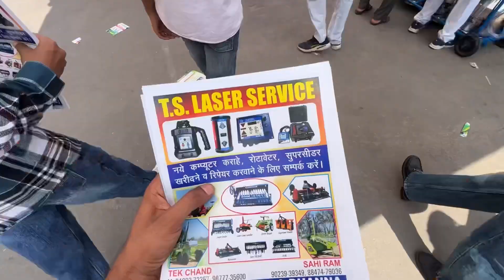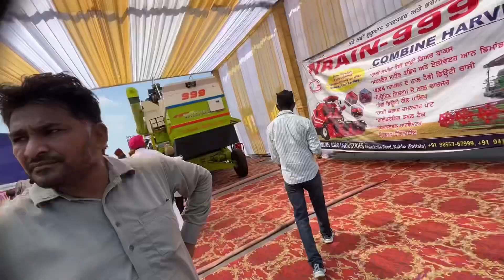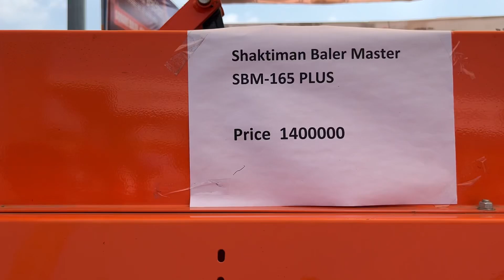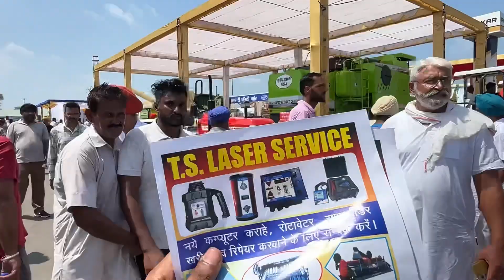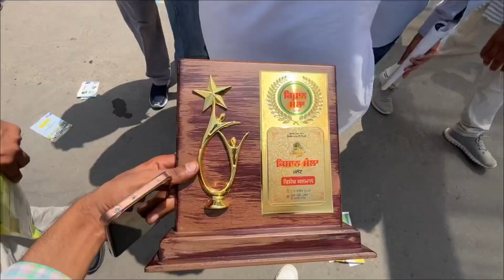ਕਿਸਾਨ ਮੇਲਾ ਮਲੋਟ || 26 ਲੱਖ ਦਾ ਟਾਇਰ|| Kissan mela Malout 🌾🔥